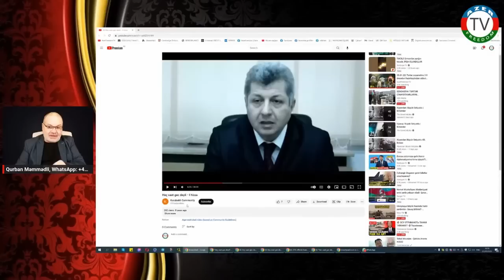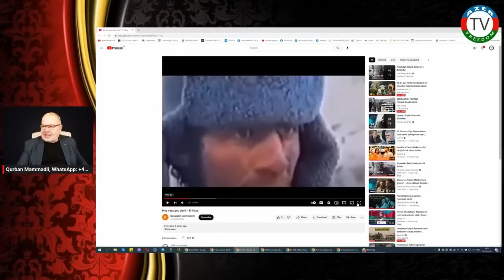25.01.23: DTX-nın ifşası